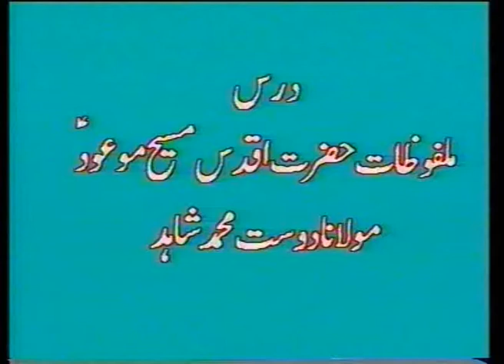Urdu Dars Malfoozat #63, So Said Hazrat Mirza Ghulam Ahmad Qadiani(as), Islam Ahmadiyya